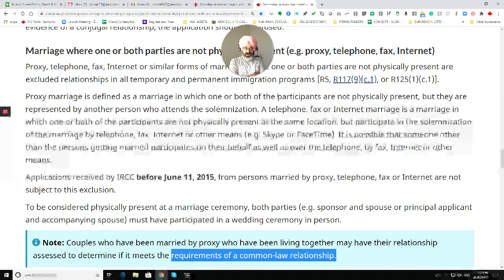Canada visa and Online marriage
AMARJOT SINGH

(9) A foreign national shall not be considered a member of the family class by virtue of their relationship to a sponsor if

(a) the foreign national is the sponsor’s spouse, common-law partner or conjugal partner and is under 18 years of age;

(b) the foreign national is the sponsor’s spouse, common-law partner or conjugal partner, the sponsor has an existing sponsorship undertaking in respect of a spouse, common-law partner or conjugal partner and the period referred to in subsection 132(1) in respect of that undertaking has not ended;

(i) the sponsor or the foreign national was, at the time of their marriage, the spouse of another person, or

(ii) the sponsor has lived separate and apart from the foreign national for at least one year and

(A) the sponsor is the common-law partner of another person or the sponsor has a conjugal partner, or

(B) the foreign national is the common-law partner of another person or the conjugal partner of another sponsor; or

(c.1) the foreign national is the sponsor’s spouse and if at the time the marriage ceremony was conducted either one or both of the spouses were not physically present unless the foreign national was marrying a person who was not physically present at the ceremony as a result of their service as a member of the Canadian Forces and the marriage is valid both under the laws of the jurisdiction where it took place and under Canadian law;